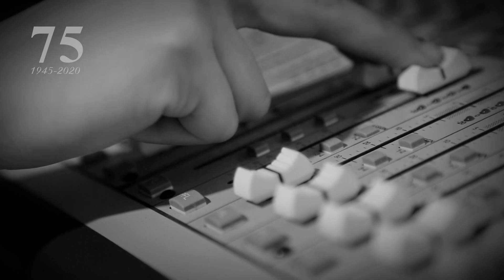Людмила Миланич «Война» читала Екатерина Коптева